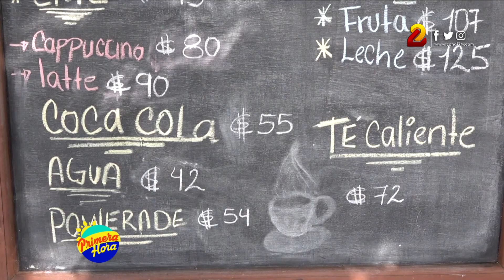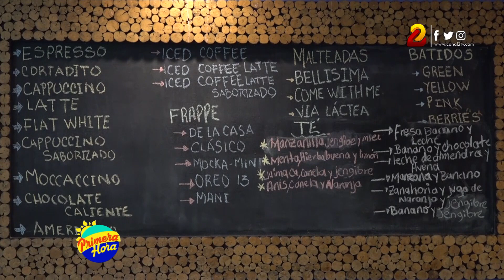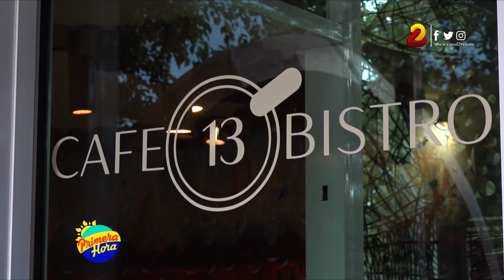Café 13 Bistro; una experiencia única para los amantes del café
En Café 13 Bistro, ofrece a todo el amante de esta bebida un variado menú e instalaciones óptimas, que le garantizarán una experiencia única.